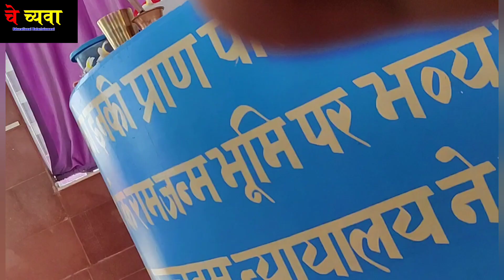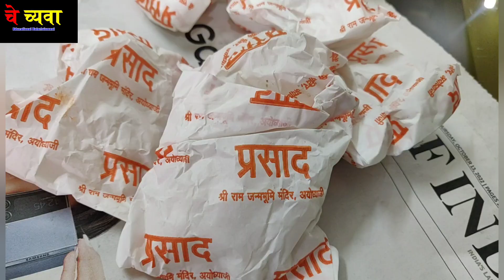राम लला दर्शन। राम मंदिर निर्माण कार्य स्थल चैस्या।